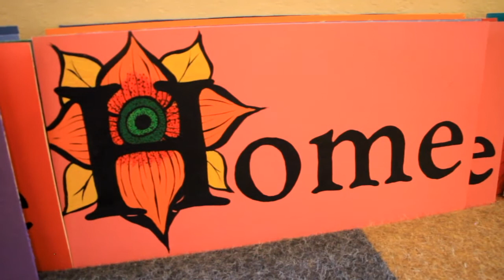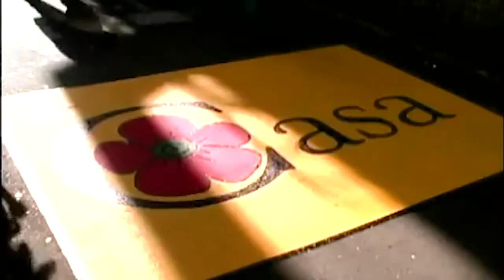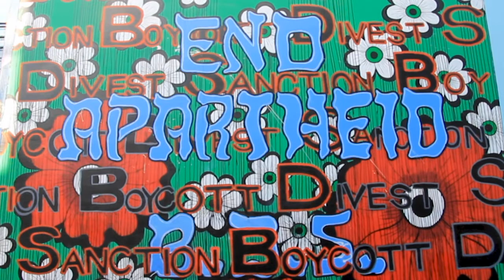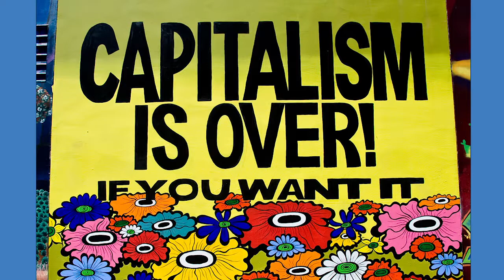Murals with Megan Wilson by Mahima Kotian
This is a short documentary about San Francisco local artist and activist Megan Wilson. Created by Mahima Kotian in the Fall of 2019.